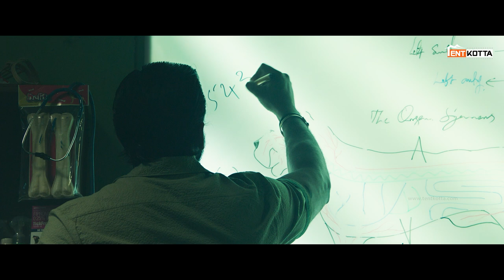Mazhai Pidikatha Manithan | Dalli's Master Plan investigation | Vijay Antony | Tentkotta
Movie Synopsis :
A secret agent, forced to live anonymously, encounters a woman in debt. Against his detached lifestyle, he befriends her while rescuing a pup, sparking a journey to help with her financial troubles.

Star Casts: Vijay Antony, Sathyaraj, Megha Akash, Daali Dhananjaya, Murali Sharma, Saranya Ponvannan, Pruthvi Ambaar, Thalaivasal Vijay and many others.

Production Company: Infiniti Film Ventures
Producers: Kamal Bohra – D Lalithaa – B. Pradeep – Pankaj Bohra
Editor: Praveen K.L
Script-Cinematography-Direction: SD. Vijay Milton

CREW
Art Director: Arusamy
Stunt: Supreme Sundar | Mahesh Mathew
Stunt : Kevin Kumar
Associate Editor: RC Prasanna
VFX: Hocus & Pocus | Infinity Media | Lights on media
VFX - Falcon Studios
DI: B2H Studio
SFX: Vijay Rathnam
Sound Mixing: Rahamadullah | AH Studio